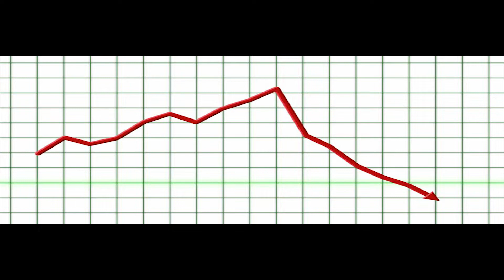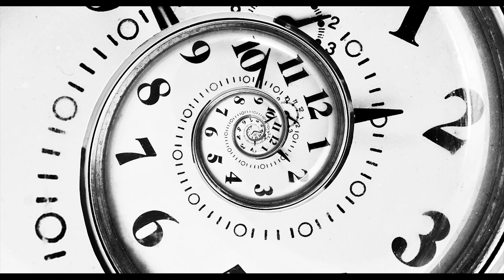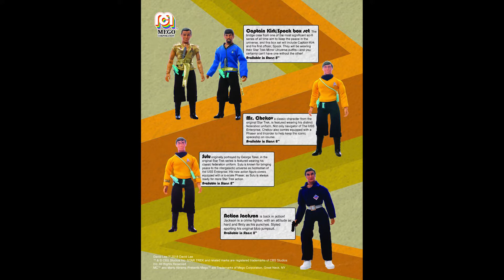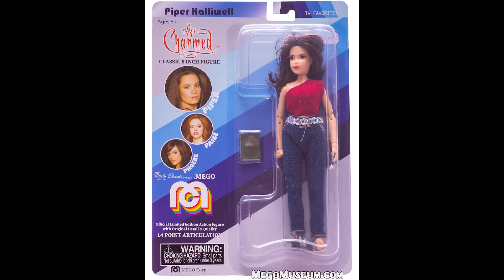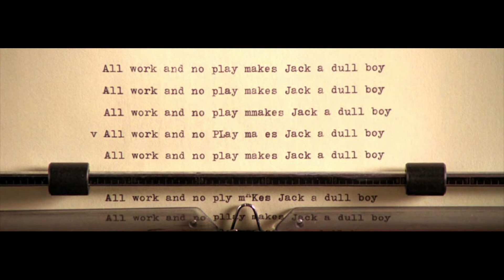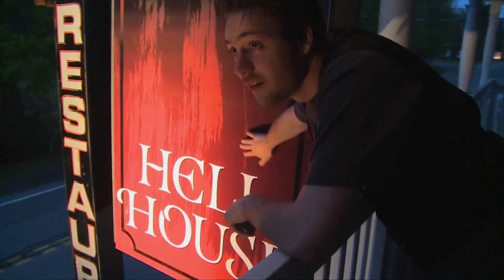NEWS! New Mego Toys, Star Trek's Picard is Back, & Full Moon rumors/Horror Convention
In this episode of Geeking News we discuss the revamped Mego Corporation returning to store shelves, news of Capt. Picard coming back to our television screens, and Vito's exciting trip to a Horror Convention in Chicago where he learned news of upcoming Full Moon releases and other news.
Check back for more teasers and the full-length podcast episode to be uploaded here soon!